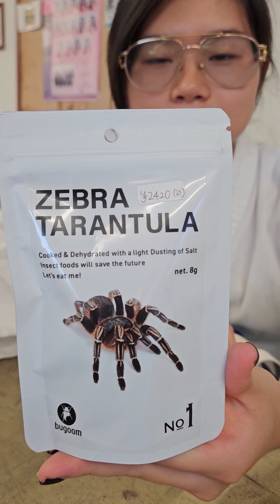Eating a Tarantula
Got this freeze-dried zebra tarantula from Rock Star Reptile Café in Osaka, Japan. it cost 2,420 yen ($16.81 in USD). It's supposedly their #1 seller. We will describe for you how it tastes. Yum!